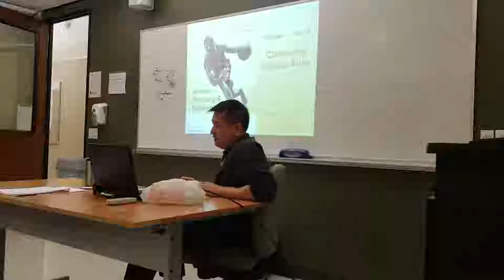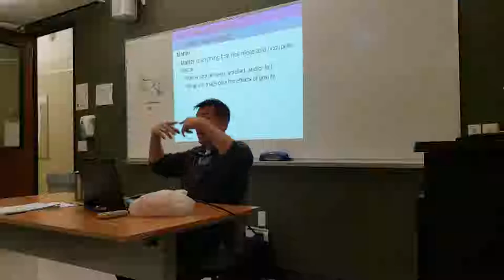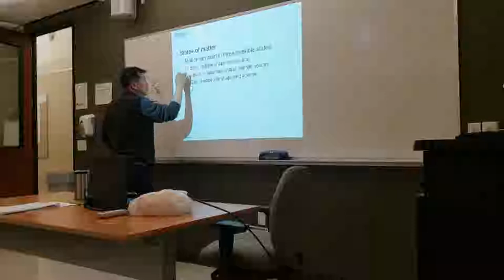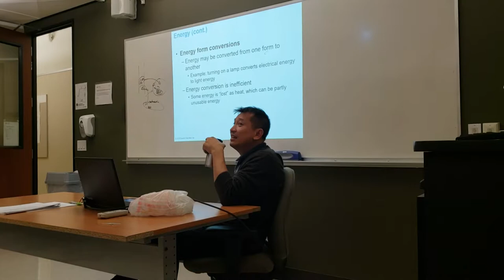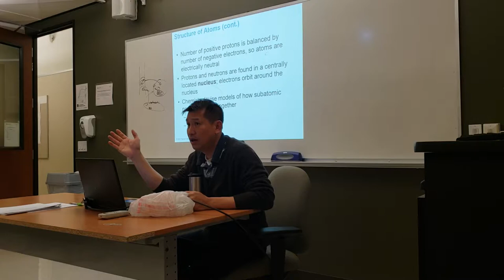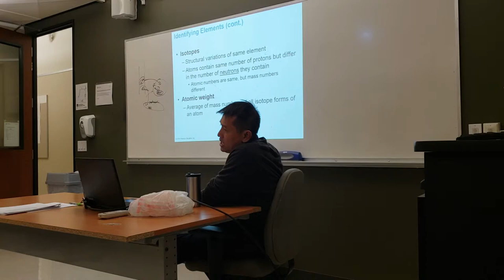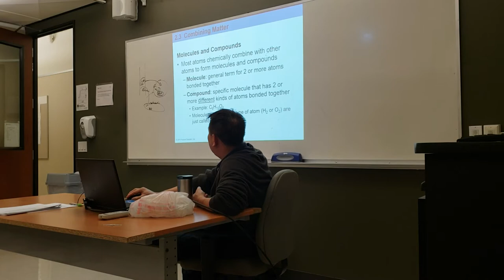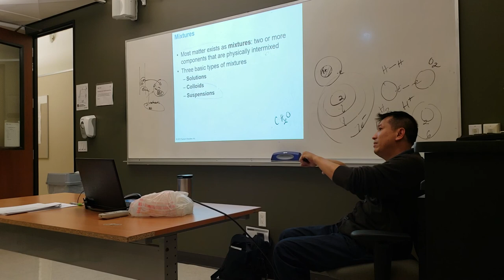Anatomy w2 pt1